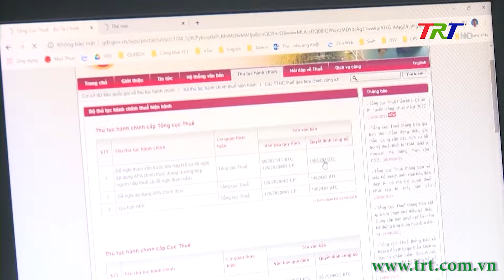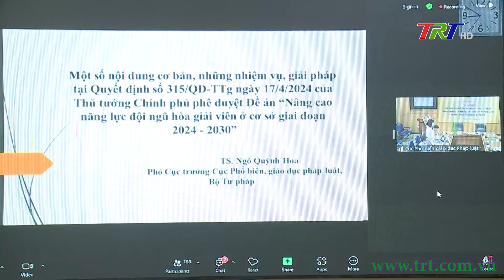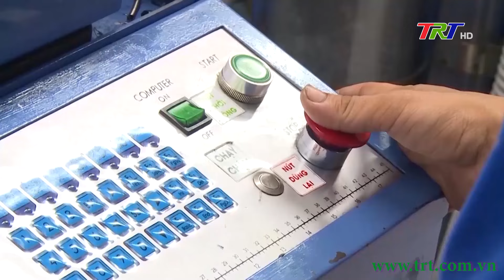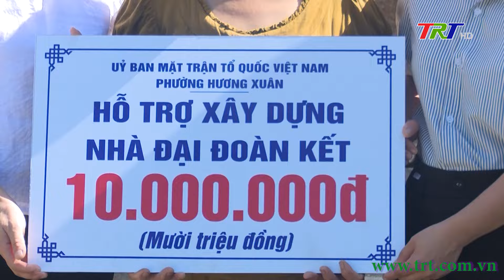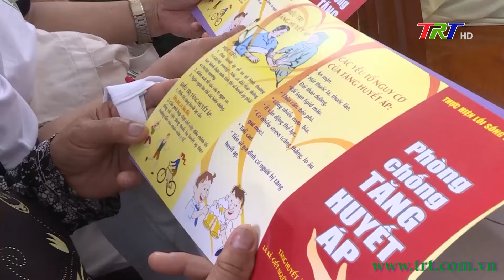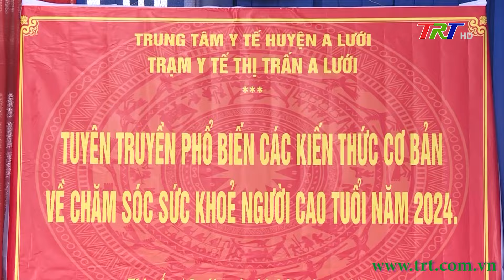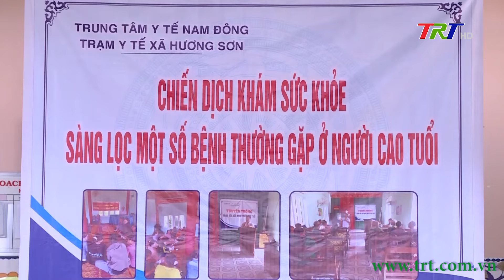Huế ngày mới 12/07/2024 (Thứ Sáu)